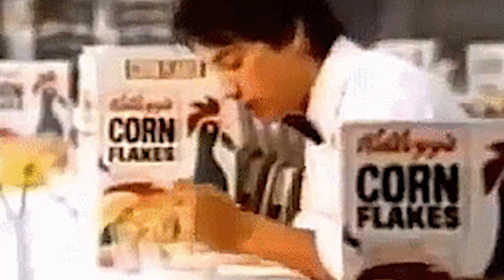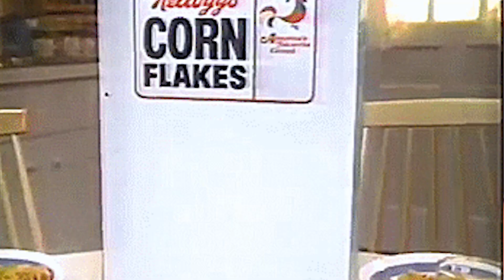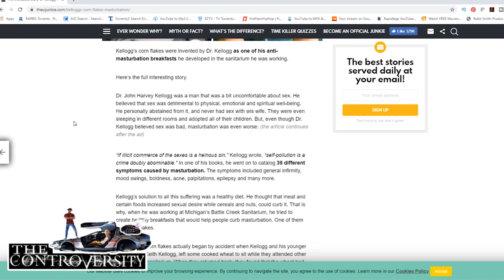The Shocking Truth Behind Corn Flakes